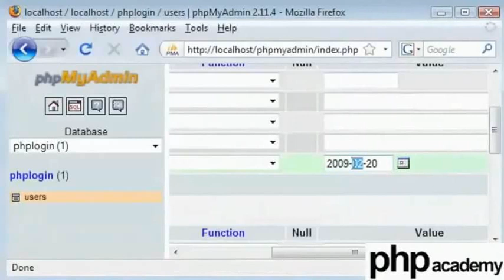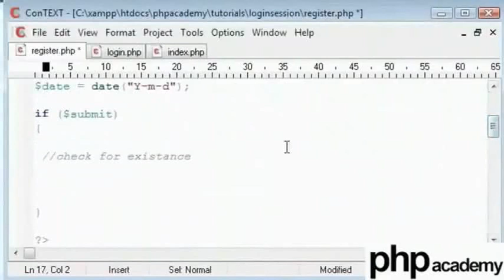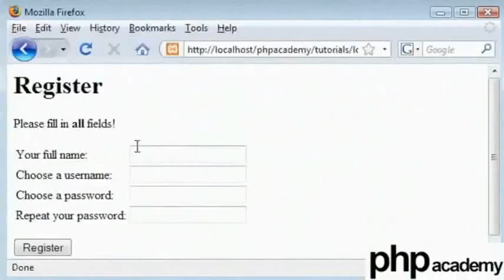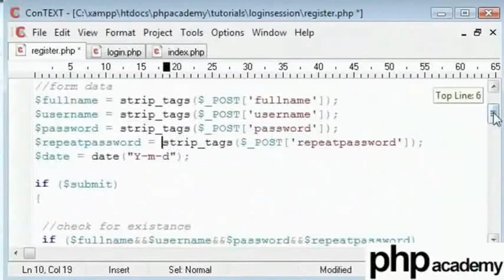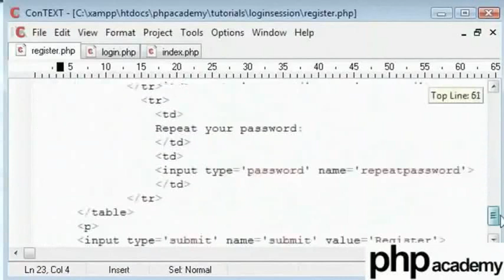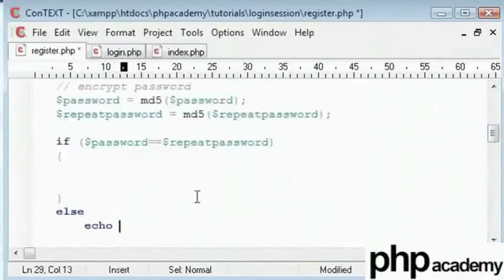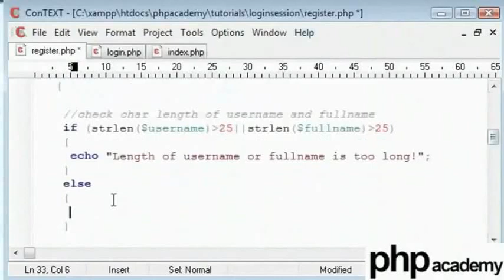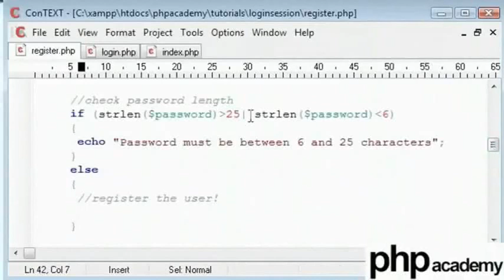User Registration Part 3 - Telugu